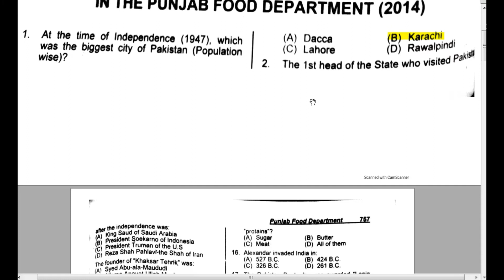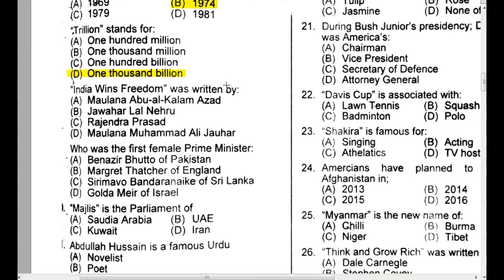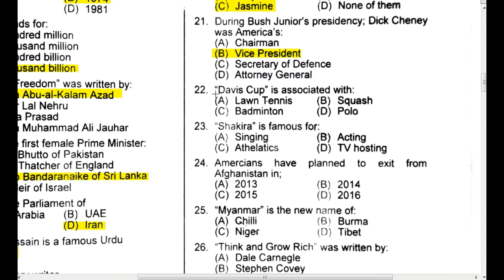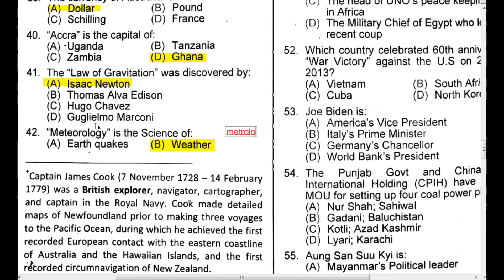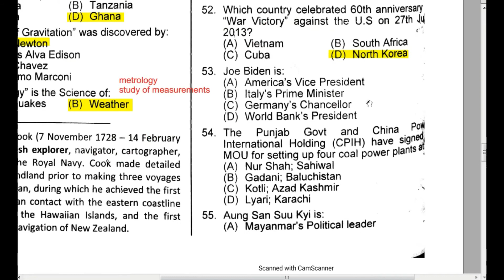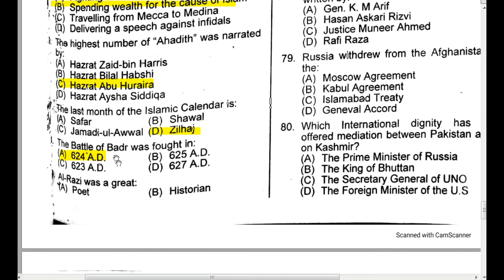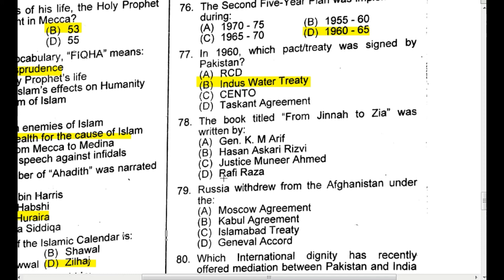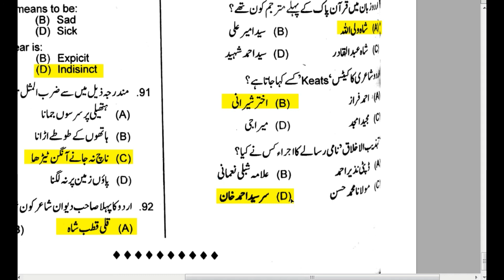Imtiaz shahid book model paper no 154| ppsc preparation tutorials HELP CORNER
Asslamo Alaikum Friends!

with my videos i will try to to tell you details of imtiaz shahid book Mcqs.
This channel is all about the ppsc preparation tutorials.

Link of this video is

ppsc preparation book
imtiaz shahid book
ppsc preparation tutorials

ppsc update
ppsc tehsildar paper today
ppsc preparation
ppsc biology paper 2021
ppsc jobs
ppsc assistant paper 2021
ppsc asi paper 2021
ppsc apply
ppsc academy
ppsc asi
ppsc asi paper
ppsc apply online
ppsc agriculture officer
ppsc education
ppsc educators past papers